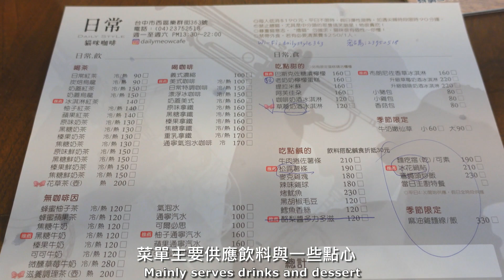三位貓咪店長陪伴享受悠閒時光🍹｜日常貓咪咖啡 台中市西區樂群街363號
在這間富有復古風情，且環境優美的咖啡廳裡，有著三位可愛的貓咪店長陪伴。他們分別是皮蛋、歐麥跟澎澎，三位貓貓外型各有特色與可愛之處，都是比較隨心所欲的個性，當不注意的時候，貓貓們可能已經占據你的餐桌或椅子，正在悄悄地休息呢。

日常貓咪咖啡
地址：台中市西區樂群街363號